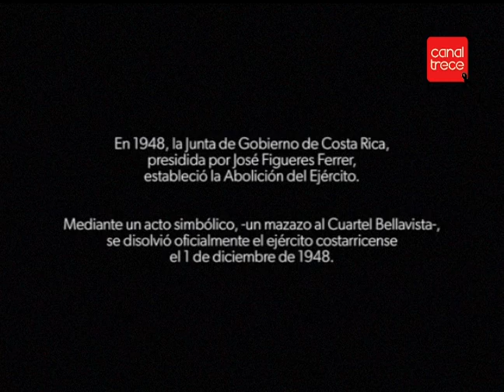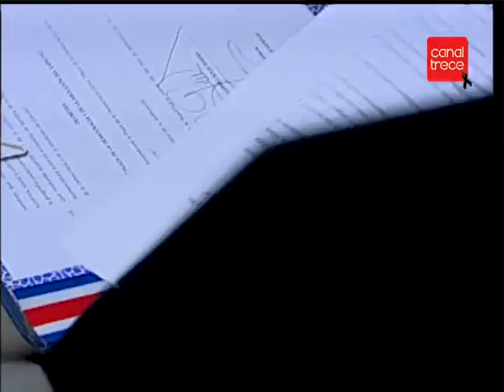Transmisión abolición del ejército 2016